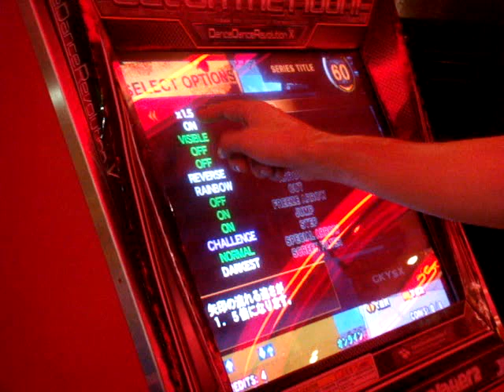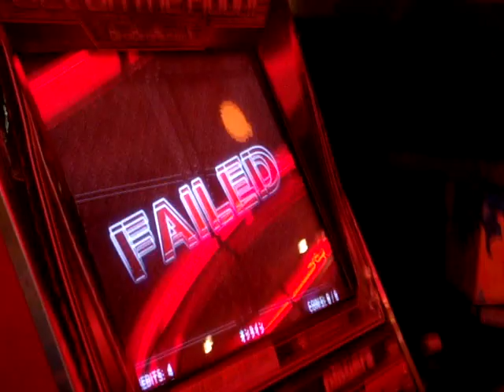Max 300 X-Special Doubles cleared...sort of...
We did legitimately pass it later.